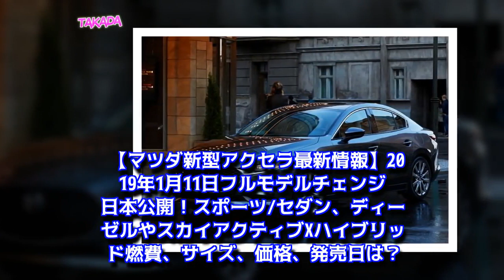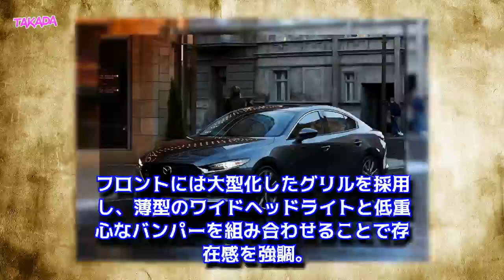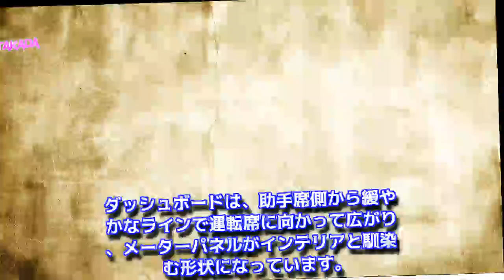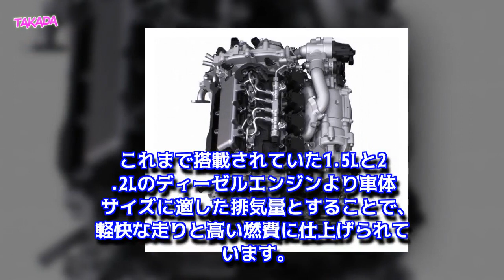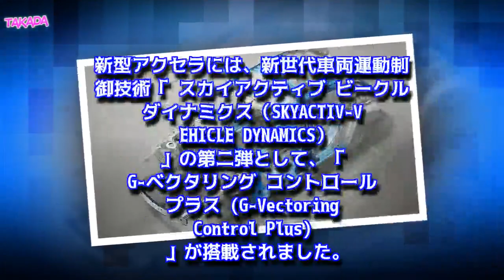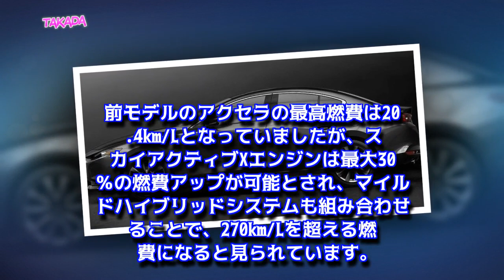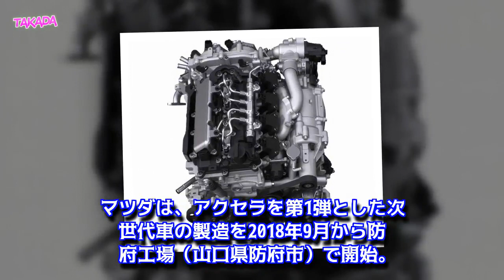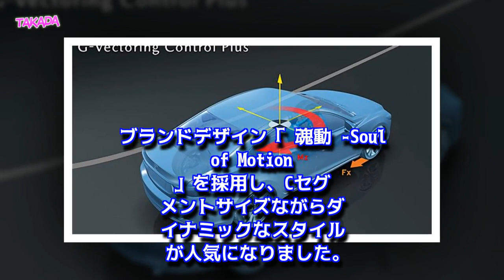【マツダ新型アクセラ最新情報】2019年1月11日フルモデルチェンジ日本公開！スポーツ/セダン、ディーゼルやスカイアクティブXハイブリッド燃費、サイズ、価格、発売日は？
【最新情報】マツダ新型アクセラにフルモデルチェンジ公開！
マツダ新型アクセラの【主な変更点まとめ】
マツダ新型アクセラの外装（エクステリア）デザイン
新型アクセラを前モデルと比較！
マツダ新型アクセラのボディサイズは？
マツダ新型アクセラの内装（インテリア）デザイン
マツダ新型アクセラのエンジンとスペックは？
マツダ新型アクセラに「GVC Plus」搭載！
マツダ新型アクセラの燃費は？
マツダ新型アクセラの安全装備は？
マツダ新型アクセラの価格は？
マツダ新型アクセラの発売日は？
マツダ・アクセラを「おさらい」